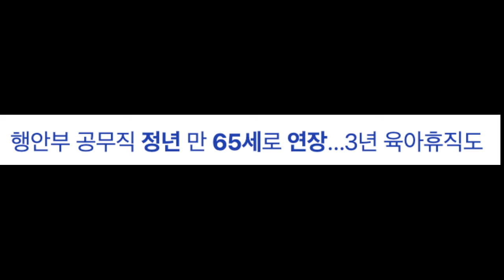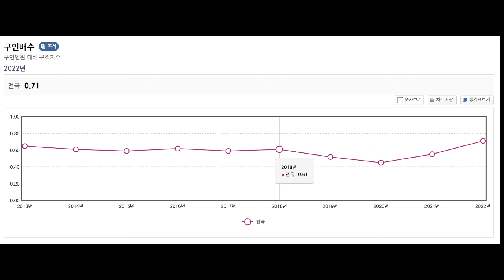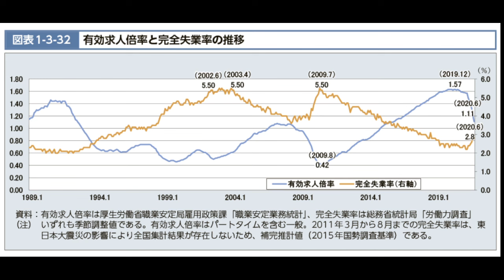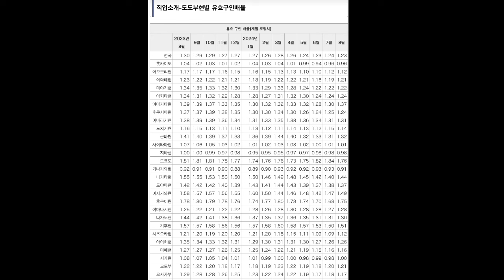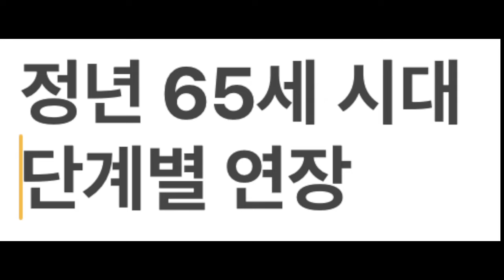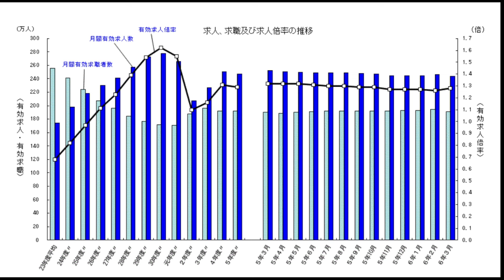청년을 위한 한국은 없다. 65세까지 정년연장 시작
대단하다.
니들이 그냥 다 해먹어라.

일본도 정년 연장 한다고?
맞다

일본의 65세까지 정년 연장 정책은 2013년 시행 되었고
의무는 25년부터다.

10년 넘는 준비 기간을 두고 가장 중요한 정책을 성공 시켰다.
바로 청년들의 직업 안정성이다.

일반 유효구인배율을 1.2 이상으로 일자리 넘치게 만들었다.
특히 대졸자는 4~5 이상의 유효구인배율 상태로 일자리가 넘친다.

이렇게 만들어두고 노동자가 없어서 폐업하는 기업들이 나오는 수준까지 된 시점에
정년 65세 연장이 된다.

하지만 한국의 청년 상황은 어떤가?
심각한 안정적인 일자리 부족 상황에서
빠른 퇴직을 유도해도 될까 말까 인데 오히려 정년 연장을 공무원 부터 시작 해버린다.

그래 진심으로
니들 다 해먹어라.